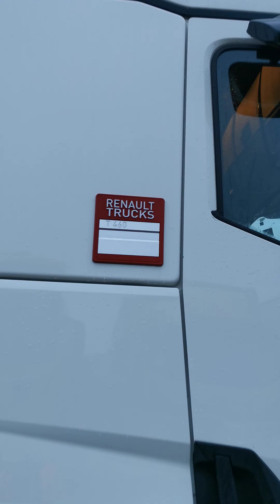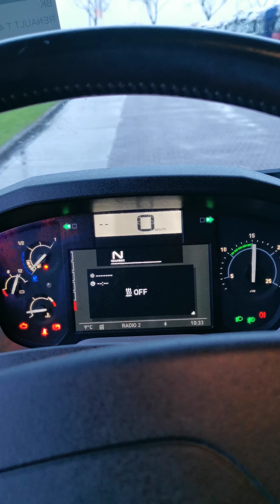Kleyn Trucks - RENAULT T 460 2018 776,430 km